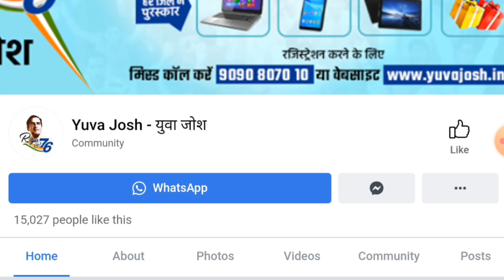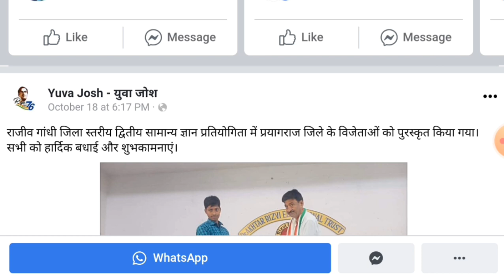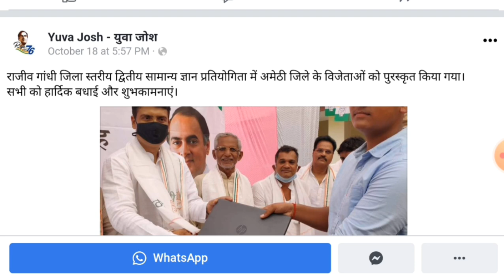राजीव गांधी सामान्य ग्यान प्रतियोगता के विजेताओं का पुरस्कार वितरण समारोह//जानिये कहाँ कहा बटे ..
13-- 14 September Ko hoga Online exam
so do fast👍👍👍👍👍👍👍👍

rajeev gandhi se related all questions 2020
rajeev gandhi samanay gyan pratiyogita
rajeev gandhi top questions 2020
gk questions
bhart sashktikarn 2020
top Rajeev gandhi prashn 2020
how participte rajeev gandi samanya gyan
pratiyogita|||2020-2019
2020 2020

राजीवगांधीसामान्य ग्यान प्रतियोगता